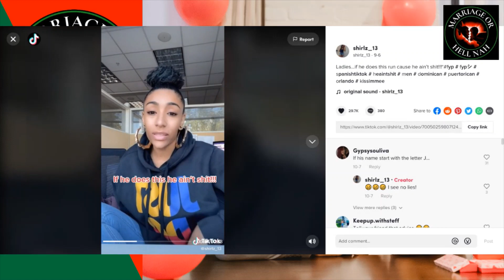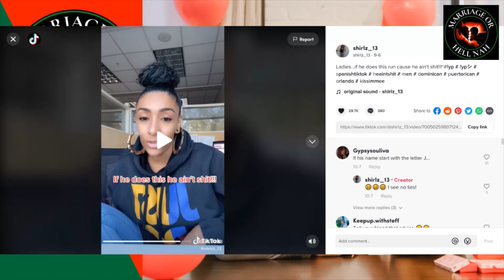Another Toxic Modern Woman That Has Zero Accountability Claims That Men Ain't Sh*t If They Breathe 🤨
Gents Today We Are Reacting To A TOXIC Modern Women Who Suffers From The Fact That She Ain't Sh*t And Has Zero Accountability For The Results She's Gotten Because She Can't Pick A Man But Will Tell You That Men Ain't Sh*t If They Breathe 😂😂😂🤣🤣🤣

Fellas This Is Another Case Of A Modern Woman That You Should Stay Away From 🙅🏾‍♂️🙅🏾‍♂️🙅🏾‍♂️🙅🏾‍♂️